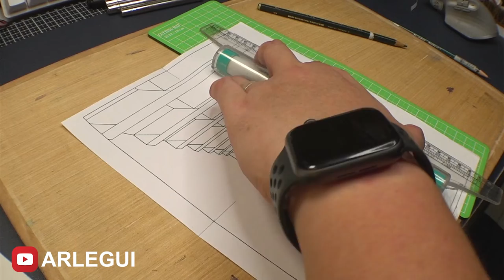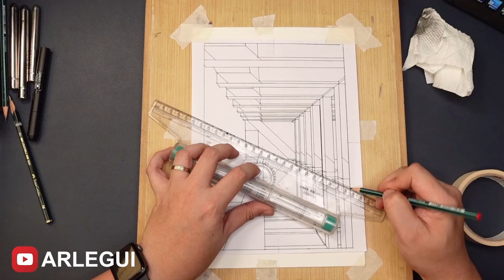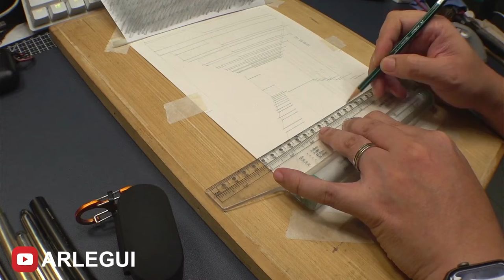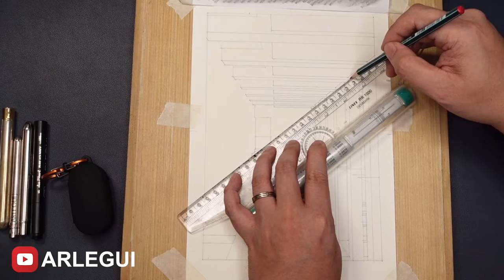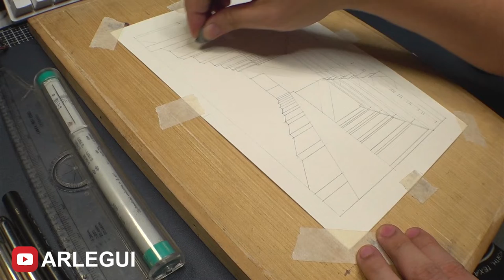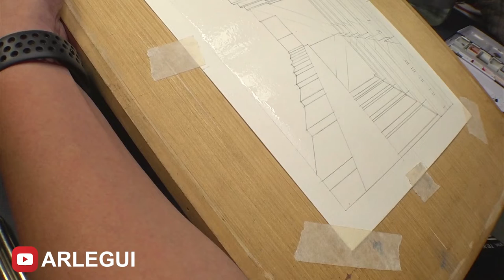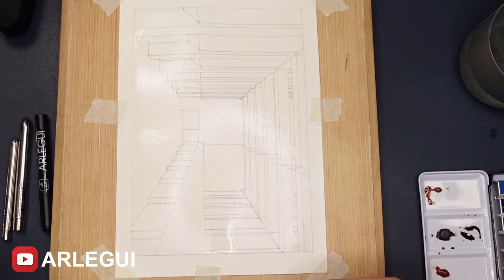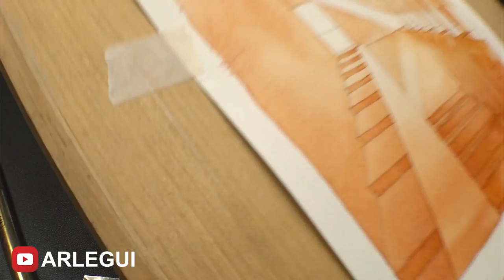How to Execute A Watercolor Graded Wash Scene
The demonstration shows how to apply multiple watercolor graded washes for an architectural scene. Original work by Lauretta Vinciarelli.